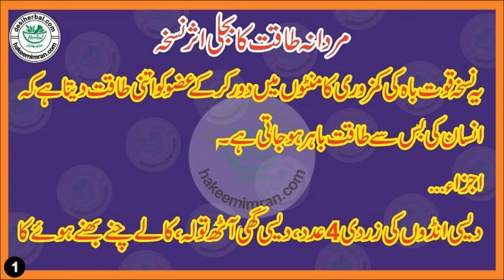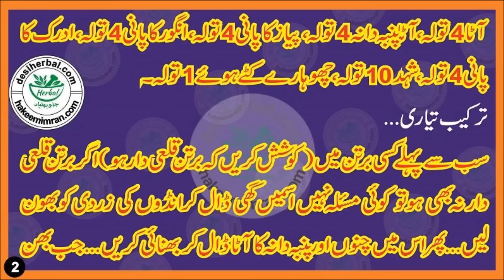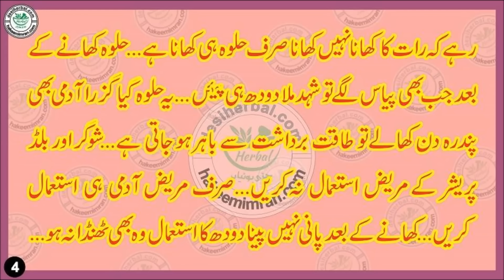Mardan Kamzori Kiya Hy Mardana Kamzori Ki Causes Mardana Kmazori Ka Elaj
گلہ
فون نمبر

mardana kamzori ka ilaj, mardana taqat, mardana kamzori ka ilaj full, mardana kamzori ka ilaj urdu, mardana taqat tips in urdu, ambala health care, mardana kamzori ka ilaj ki medicine urdu, my health clinic, health, sehat, health tips in urdu, mardana kamzori ka ilaj in urdu, real health care in urdu, fruits, mardana taqat ka ilaj in urdu, namardi aur mardana kamzori ka ilaj, health care tips, aambala healht, der se farigh hone ke liye, jiryan ka ilaj, mardana kamzori ka ilaj in urdu in hindi, timings ziyada karne ke liye, suhagraat, mardana taqat ke liye, nafs ko lamba aur mota karne ke liye, sexual weakness treatment, قوت باه ميں اضافه, مردانه كمزوري كا علاج, namardi ka ilaj, quwwate bah may izafa, carefull, free health tube, health tips by saira, health tv, lovers channel, hdrvevo, muslim tube, muslim ummah, malumat tube, health 786,mardana kamzori ka ilaj homeopathic, ''my health clinic'', mardana taqat, ''hakeem noor'', ''tips''►, health tips in urdu, urdu, wazifa, dua, quran, pakistan, wazaif, pakistan news, urdu news, urdu dicionary, mardana taqat tips in urdu, islamic wazifa, bawaseer ka ilaj, gharelu nuskhe, islam, hakeemi ilaj, nafs, holy quran, islam religion, muslim, desi video, food, fruit, fruits, hindi, mardana taqat ke liye fruit, kela, mardana taqat barhane ka nuskha, sehat, vegetables,  ilaj quran se, quran se ilaj, mani garhi karne ka tareeqa in urdu, mani ko ghara karne ka ilaj